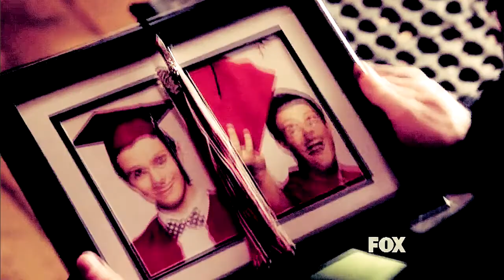and so it goes {The Quarterback}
And this is as good as it's going to get.

I'm never ever vidding this episode (and this show probably) again. I just needed to let it out and say goodbye, you know. Finn was one of my favourite characters and I loved Cory so much.
I'm sorry for those who don't watch or expected something else from me.